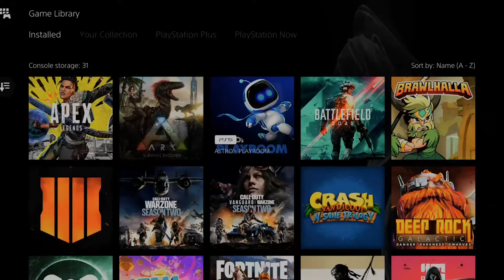8 Best Games To Play When You're Feeling Burnt Out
Feeling burnt out from work, life, or... other games? These are some excellent things to play in the meantime.